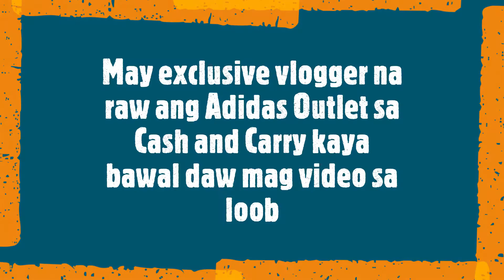Up to 60% Off ang mga Basketball Shoes dito sa Adidas Outlet Cash and Carry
Dumalaw naman ako sa Cash and Carry Mall sa Makati para puntahan ang Adidas Outlet Store doon.

Kaya lang, saklap, kasi bawal na daw mag vlog sa loob ng tindahan kasi may exclusive na silang vlogger. Oh well. Kumuha na lang ako ng mga litrato ng mga sapatos na naka-sale doon para sa inyo.

Kaya tara, samahan ninyo ako na tingnan ang mga sapatos ng Adidas. Let's do this!